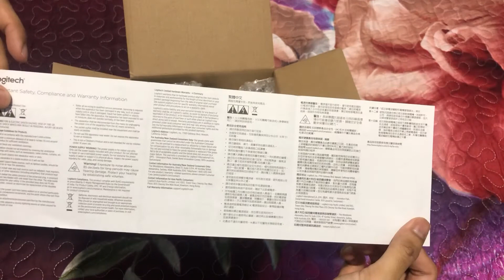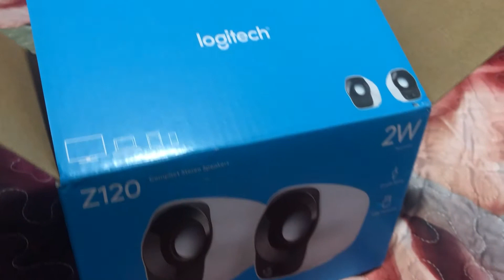Logitech Z120 AUDIO TEST & UNBOXING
This video is for entertainment only, not educational, but if it contains useful information, it is good to learn from it.

Bought at shopee

This video recorded using:  iPhone X
Edited using: Adobe Premiere Pro 2021
Device to edit: My custom PC

This video is made with my own money and my own resources, not a sponsored video.

Sign up for MediaFire using this link so that I can have enough space to uploading and sharing files with you guys.